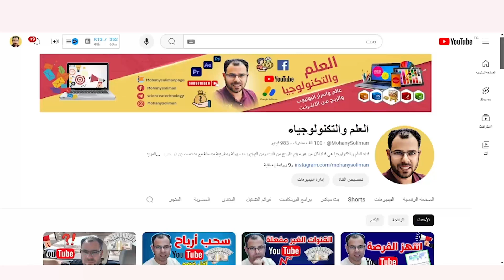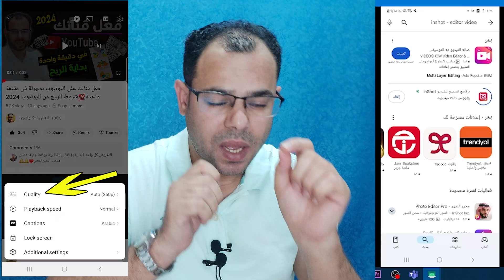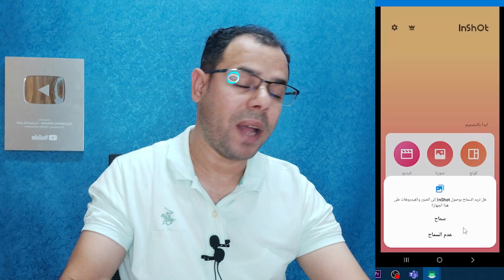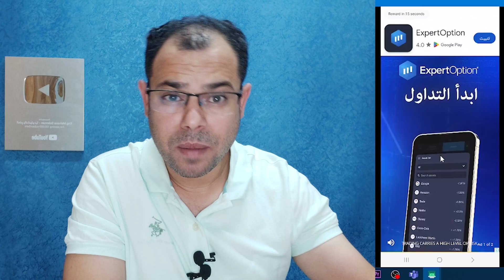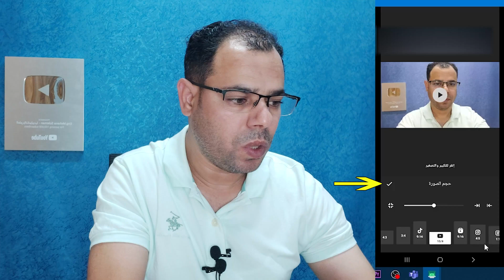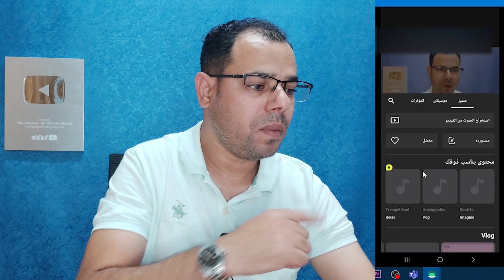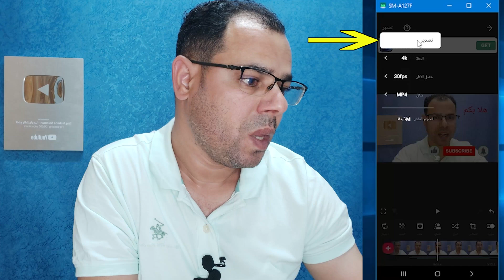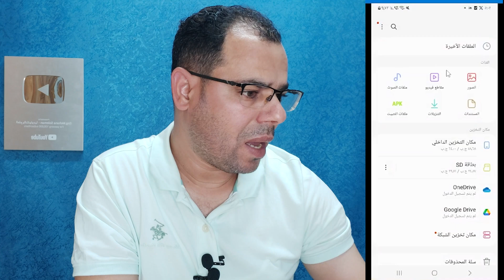أفضل وأسهل برنامج مونتاج مجاني للهاتف🔥عربي/انجليزيInShot Video Editor Maker 2024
أفضل تطبيق مونتاج للأندرويد والأيفون مجانآ 2024 مونتاج الفيديو و بدون علامة مائية ويدعم اللغة العربية،شرح برنامج انشوت InShot Editor عبارة عن تطبيق لتعديل الصور والفيديوهات،شرح عمل مونتاج احترافي بالموبايل الاندرويد والايفون للمبتدئين عن طريق برنامج Inshot على الهاتف بتطبيق Inshot Video Editor App أفضل تطبيق مونتاج مجاني بدون علامة مائية 2024 ونركز في هذا الشرح عمل مونتاج احترافي مجانا عن طريق برنامج انشوت على الاندرويد وهو برنامج مونتاج مجاني وباللغة العربية وبدون علامة مائية.
وسائل التواصل
قناتنا الجديدة على التليجرام
قناتنا الثانية على اليوتيوب
Youtube.com/Mohanysoliman2
او مراسلتنا واتس
الرد على أسئلتكم من خلال التعليقات والبث المباشر